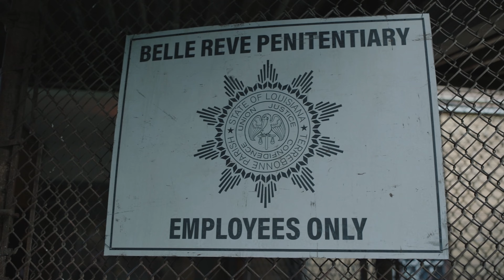Peacemaker Episode 8 Finale Spoiler Review & Breakdown